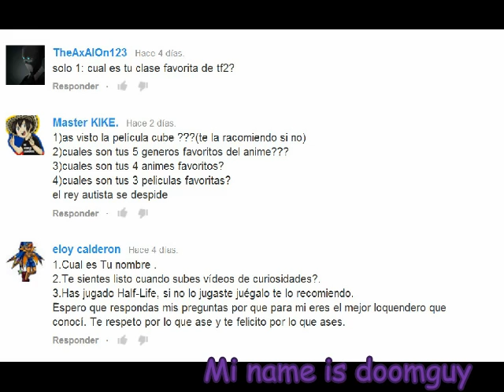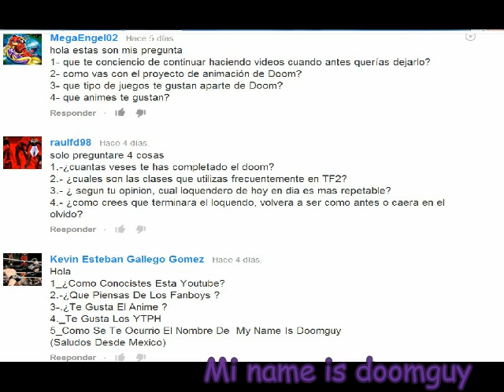Contestando sus preguntas Doomeras (Parte 1)